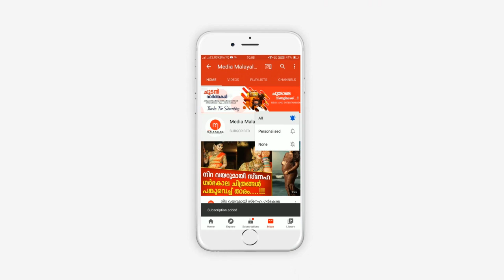ആലുവയിൽ നടി മീനു മുനീറിന്റെ ഫ്‌ളാറ്റിൽ വച്ചുണ്ടായ സംഭവത്തിന്റെ കൂടുതൽ വിവരങ്ങൾ പുറത്ത് | Meenu